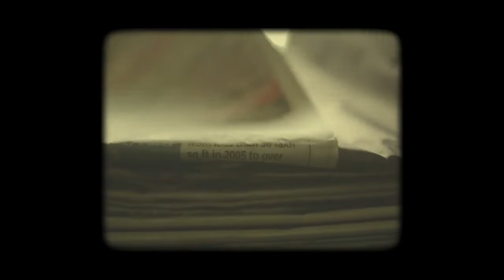My Dog-Hancock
Superb Song